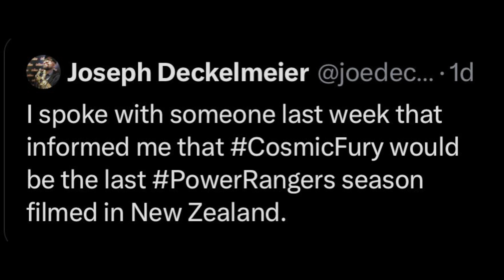Power Rangers News: Cosmic Fury Morpher Out | Orange Ranger Confirmed | PR Leaving New Zealand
Lots of news to go over today! We got further confirmation that PR is headed for a new era with the franchise leaving New Zealand after Cosmic Fury. The Cosmic Fury Morpher has also been found, and I discuss the noises we have heard including one that confirms Fern as our orange ranger.